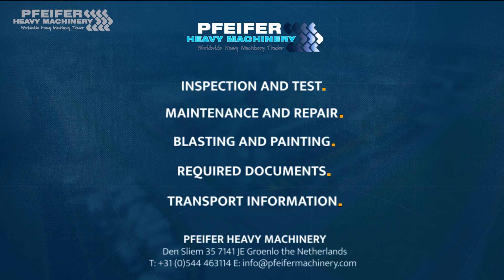Faun ATF45-3 2001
Valid TÜV Inspection Till 04-2020
Valid TCVT Inspection Till 04-2021

Manufacturer: Faun
Typ: ATF45-3
Building Year: 2001
Fuel: Diesel
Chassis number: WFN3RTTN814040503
Serial Number: 40503
KM: 133.921
Working hours: 15.667 h
Loading / lifting capacity: 45.000 kg
Max boom lenght: 9 - 34 m
Boom sections: 5
Jib lenght: 8.7 / 15.2 m ofsettable at angle 5/20/40°
Number of hook blocks: 2
Cap. of hook block / Sheaves: 32t / 3 - 12.5t / 1
number of winches: 1
Drive speed: 80 km/h
Number of axles: 3
Drive / Steering: 6x6x6
Tyre manufacture / size: Bridgestone / 445/95 R 25
Tyres condition: 4 x 50% / 2 x 90%
Gearbox typ: Automatic (ZF AS-Tronic)
Engine manufacture / typ: Mercedes / OM 926 LA
Capacity in KW: 240
Capacity in HP: 326
Retarder (Telma)
Airco in Carrier Cab
Radio / Cd In Both Cabs

* Operating instructions.
* Vehicle registration.
* Inspection reports.

Address
7141 JE, Groenlo
Netherlands

Opening hours
Monday : 08:00-17:00
Tuesday : 08:00-17:00
Wednesday : 08:00-17:00
Thursday  08:00-17:00
Friday : 08:00-17:00

Pfeifer Service